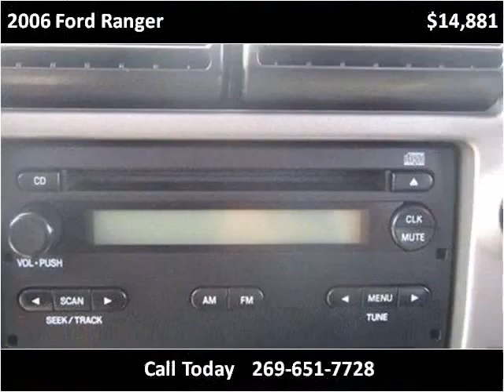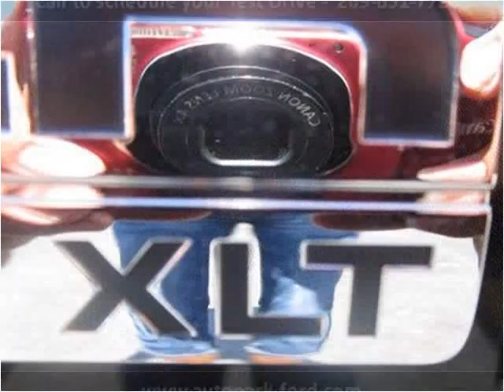2006 Ford Ranger Used Cars Sturgis MI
This 2006 Ford Ranger is available from The Auto Park Ford.